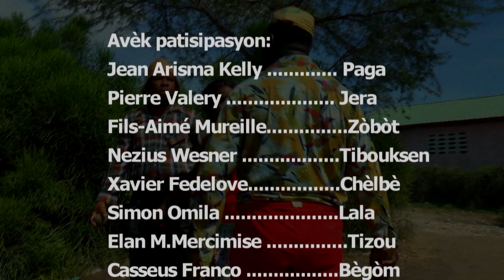REVE LAVI SEZON 2 FULL EPISODE #17 JODIA NOU GAYE BAGAY YO. DEMA/ BEGOM/ TON TINE/ PAGA/ ZOBOT